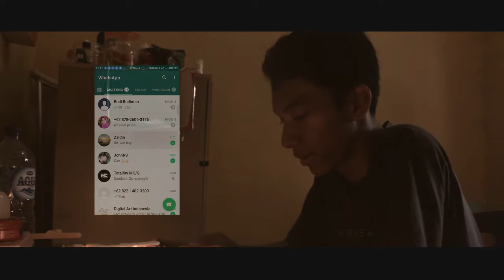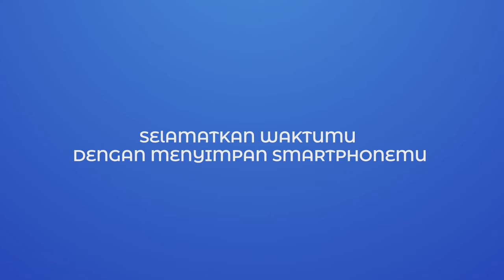UjiKom2018 - Waktuku (Penggunaan Smartphone Dikalangan Remaja)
Smartphone merupakan salah satu barang penting di masa ini, karena memiliki banyak fungsi. Namun banyak remaja menjadi kecanduan akan smartphone dan lupa akan waktu saat memegang smartphone.